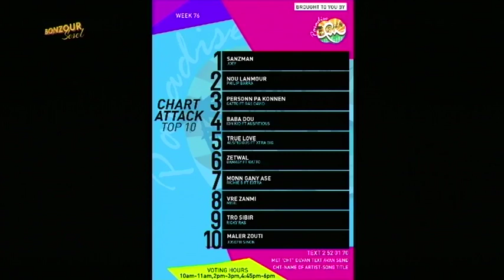TOPIK KONVERSASYON: COLLIN AGLAE- PARADISE FM CHART ATTACK- 24.09.2020